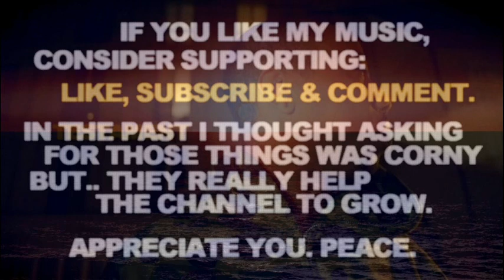Drumless Type Beat Roc Marciano Hus Kingpin Planet Asia Type Beat 2023 "Testament"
Drumless Type Beat Roc Marciano Hus Kingpin Planet Asia Type Beat 2023 "Testament". Slow Chill Smooth Vocal Sample The Alchemist Type Instrumental. Peace.

If you liked thisDrumless Type Beat Roc Marciano Hus Kingpin Planet Asia Type Beat 2023 Instrumental - here's some more related videos from my channel:

Let me know in a comment section what type of tracks you wanna hear next and which ones out of my catalogue are your favorite so far. There's more Drumless Type Beat Roc Marciano Hus Kingpin Planet Asia Type Beat 2023 Instrumental Slow Chill Smooth Vocal Sample The Alchemist Type Instrumental type beats coming soon, you don't wanna miss them.

Drumless Type Beat Roc Marciano Hus Kingpin Planet Asia Type Beat 2023 Instrumental